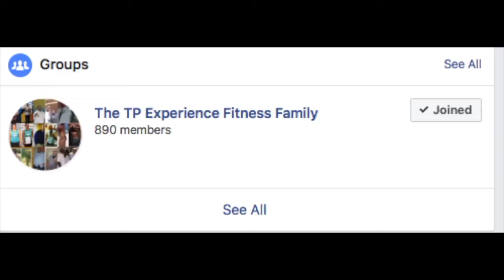challenge quickly explained.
I lost over 100 pounds naturally and followed a simple 4 step process. Learn how I take our clients through a 10 step weight-loss rehab program.